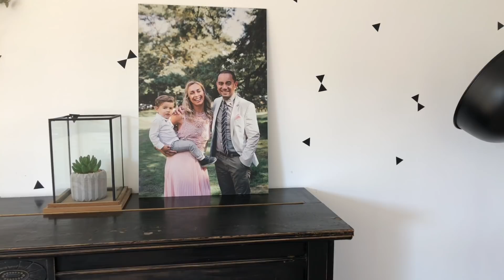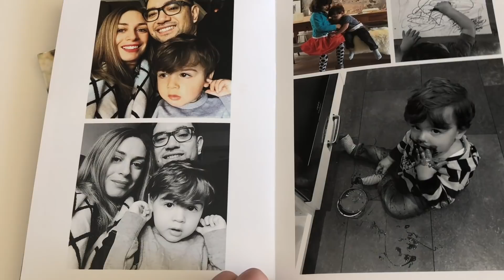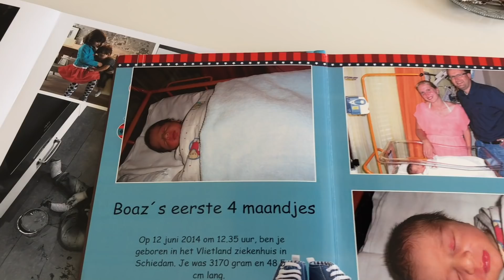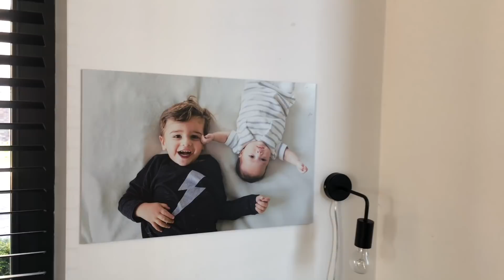Adoptiemama Suzanne: Hope is Rising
Conceptidee: Daniëlle Koudijs // Power to the Mama's
Alle rechten voorbehouden aan Power to the Mama's

Daniëlle sprak Suzanne de Lima over hun adoptiekind Boaz. Suzanne vertelt het bijzondere verhaal over zijn komst en hoe wonderlijk het is dat dit kindje de naam Boaz al had. Ook vertelt Suzanne over haar wens nog een kindje te adopteren. Met het project Hope is Rising zamelen ze geld in om deze adoptie te bekostigen. Kijk voor meer info ook op